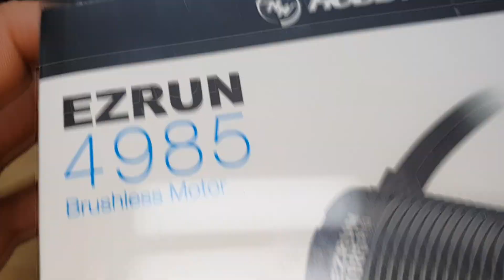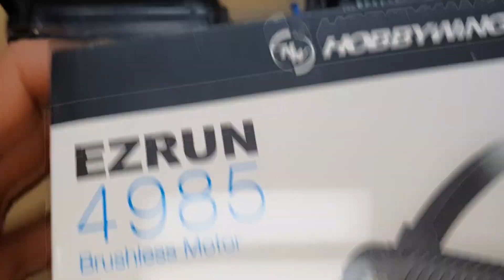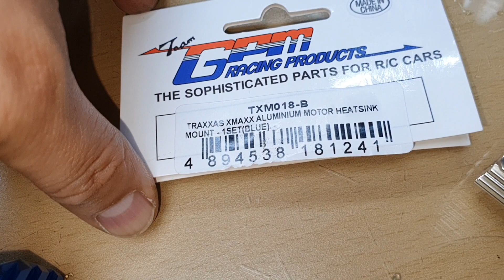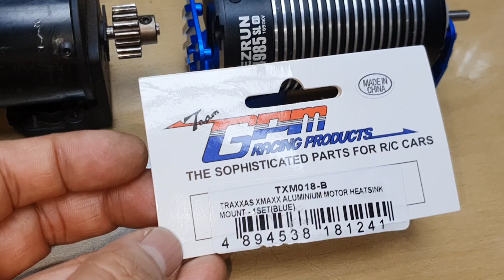2021-6월26일((☆5교시+하비윙1650KV4985모터+엑스맥스GPM모터마운트!!중요:서로아쉽지만궁합이맞지않습니다!!☆))알씨라이프폰010-5303-1297번